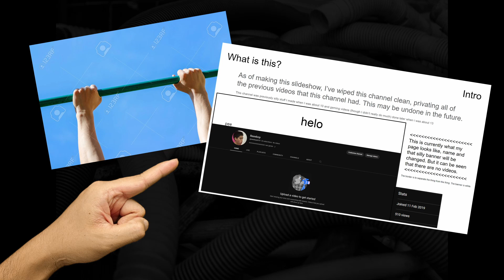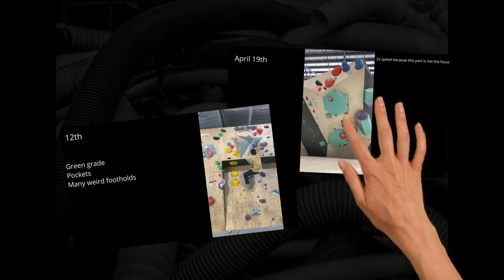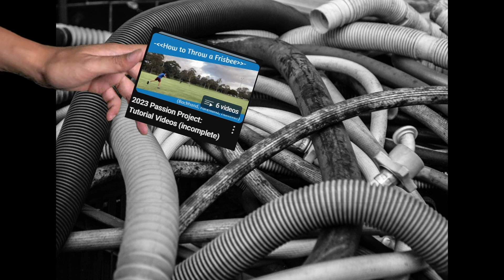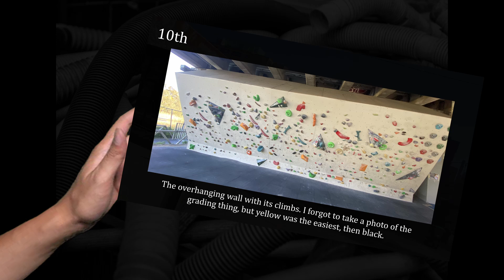Lots of Tubing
This video celebrates the one year that I’ve been making videos on YouTube. I had a look at some old videos, and things turned out to be quite different to what I thought it would be. It also seems like some of the passion that came with the start-up of this channel has faded. In response to this, I chose to put a lot of effort into this video and decided to take a break in making YouTube videos. I’m still not sure how long I’m going to stop for but maybe around the end of October I’ll resume making videos and hopefully make things I’m more easily proud of.
As it would have been seen, the videos were mainly supposed to be catered to myself rather than random people (+ friends I guess) with the purpose of the videos being to simply document my progress/performance in bouldering over time. That changed somewhere, probably early 2024, I'm actually not sure. But the videos no longer feel like I'm making them for myself, but for other people simply because I've gathered some attention (not all of it are my friends) and that kinda became the measure for if the video was successful or not. I would try really hard to not look at my channel page or YT Studio and care about the performance of the video on this website, but trying to not do that for a full year is difficult. I also try to say to myself that I don’t care about the statistics as it’s not representative of my own opinion on what I made. And because of the attention that I somehow got over time, it’s started to feel like a job to keep that attention and to also just make enough videos in a time period. It just doesn’t seem like a good environment to be in for making videos that only I should care about. I never thought about why, which was quite stupid. I’m typing this on my phone so reading and typing this is a bit different to what I’m used to.

As for the “artist’s intent” kind of thing, I don’t really know what I was thinking when I was making this video. The script was really simple as it was just a bunch of reminiscing on old videos and going on about how that channel was going to go originally compared to how it is now. Quite simple. But how the video was going to look was a thing. The whole thing about tubing was just a play on words with the YouTube website, and the abundance just being the amount of videos I’ve made. I wanted the video to have some kind of first person POV thing, but I think some of the placements of the hands — particularly in the sections where I would be shuffling through the tubing — were a bit off and didn’t do the best job in giving that idea. Everything was still pretty good though. The animations were pretty cool and did the things I wanted them to do, though it was quite simple. I got to work with green screening things for the first time and also learned a few tricks on video editing, that was cool as well. Working with sound effects was another another cool thing that I got to do when making this video, and it actually enhances the video quite a bit. I’m really proud of what I made in the end.
The shots of my face were just to break up the repetition of rummaging through the stuff and looking at the stuff, and it also gave a bit of emotion? The reaction could be seen visually.
The thumbnail was just a nod to the thumbnails of the oldest videos as they were just unedited stock images.
I don’t really know why I chose to have almost no colour in the video. I think it was just because the tube pile was black and white, so I might as well copy it in the reaction shots. I also just think it looks better.
Script was written on 19-21/9/24.
Voice recording was done on 21/9/24 using Audacity.
Editing was done from 22/9/24 to 26/9/24 using DaVinci Resolve.
   Some video assets were gathered during the editing process.